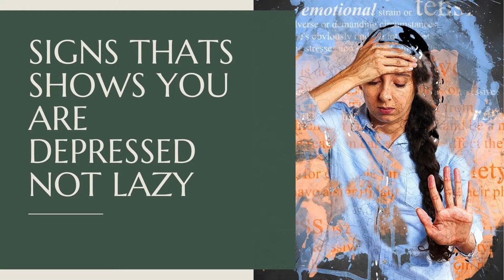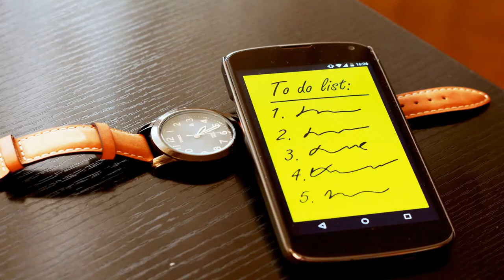Signs showing you are probably depressed and not lazy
depression test
depression quotes
depression symptoms
depression in malay
depression meaning
depression anxiety stress scale
depression in chinese
depression test malaysia
depression and anxiety
depression and anxiety test
depression anxiety stress test
depression art
depression anxiety stress scale 21
depression and obsession lyrics
depression anime
a depression test
a depression or indentation
a depression can be defined as
a depression in the seafloor produced by subduction
a depression occurs when
a depression created by deflation is known as a
a depression can be defined as quizlet
a depression is characterized by
depression brain
depression background
depression bahasa melayu
depression book
depression brain scan
depression bipolar disorder
depression bible verse
depression breakdown
b depression inventory
b depression meds
b. depression
depression b vitamins
b vitamins and depression
plan b depression
plan b depression reddit
vitamin b depression reddit
depression chinese
depression causes
depression chinese sad quotes
depression criteria
depression code
depression cpg
depression crying
depression ciri ciri
c depression medication
depression c&p exam
depression c section
depression c ptsd
depression vs bipolar
vitamin c depression
vitamin c depression reddit
hepatitis c depression
depression definition
depression disorder
depression drawing
depression dsm 5
depression disease
depression dalam bahasa melayu
depression during covid
depression during pregnancy
depression essay
depression emoji
depression experience
depression episode
depression era
depression essay spm
depression economics
depression effects on brain
depressione e ansia
depressione e stanchezza
depressione e lavoro
depressione e covid
depressione e fortissima confusione mentale
depressione e fissazioni
depressione e cortisolo
depressione e odio verso la madre
depression face
depression factors
depression facts
depression feels like
depression fatigue
depression fighter
depression feeling
depression food
f depression book
depression f code
depression f code dsm 5
depression of my life quotes
depression f10 code
pes f depression
f code depression unspecified
signs of depression
depression gif
depression genetic
depression game
depression graph
depression glass
depression girlfriend
depression guidelines
depression geography
g depression scale
depression g codes
karol g depression
polo g depression lyrics
g fuel depression
g code depression screening
g herbo depression lyrics
morning depression
depression help
depression hotline malaysia
depression help malaysia
depression hotline
depression hormone
depression headache
depression hospital
depression helpline
depression h pylori
depression h&p
h/o depression
h pylori depression reddit
preparation h depression meds
h/o depression icd 10
preparation h depression
h pylori depression forum
depression in malaysia
depression is real
depression is not a joke
depression images
depression in tamil
depression in islam
is depression a mental disorder
is depression genetic
is depression a disease
is depression classified as a disability
is depression dangerous
is depression curable
is depression real
is depression common
depression journal
depression journal articles
depression jokes
depression journal pdf
depression johor bahru
depression joint movement
depression journal prompts
depression jw.org
st depression
st depression ecg
st depression criteria
st depression v4 v5 v6
st depression causes
st depression meaning
st depression treatment
st depression v4-v6
depression kuching
depression kills quotes
depression kkm
depression kids
depression kdrama
depression kemurungan
depression kesan
depression klinik
k depression test
depression ke lakshan
depression k symptoms
depression k karan
depression k liye wazifa
depression k liye yoga
depression k liye surah
depression k symptoms in urdu
depression level
depression level test
depression life
depression lyrics
depression looks like
depression life quotes
depression letter
depression level scale
l depression medication
l depression def
depression l-theanine
depression l-tyrosine
depression l-methylfolate
depression l-dopa
depression l-carnitine
depression l definition
depression memes
depression medicine
depression maksud
depression meaning in malay
depression medication
depression malaysia
depression meaning in tamil
m depressionen
depression m kya hota h
depression me kya khaye
depression m/b
u-m depression center
m vaccae depression
post mi depression
alpha m depression
depression number
depression news
depression nap
depression notes
depression neurotransmitter
depression name
depression news in malaysia
depression nos
anxiety and depression
depression and obsession
depression and anxiety quotes
depression and anger
depressio